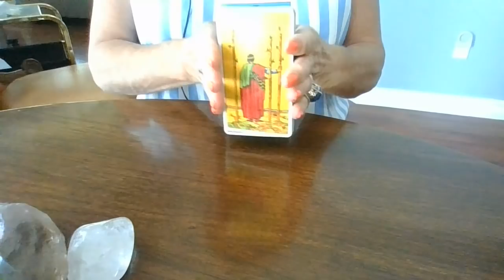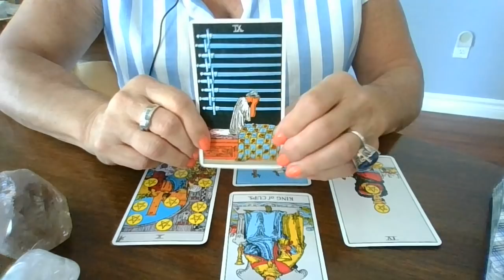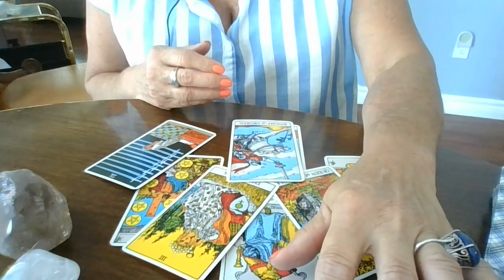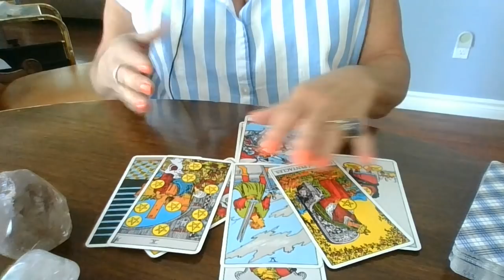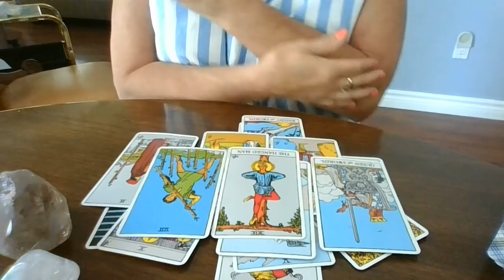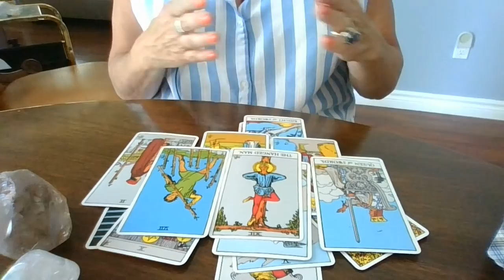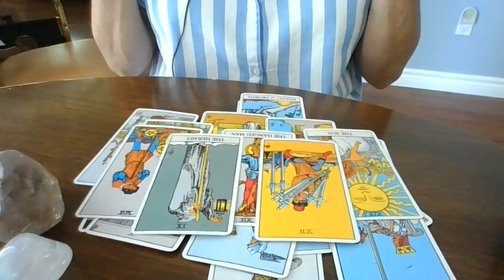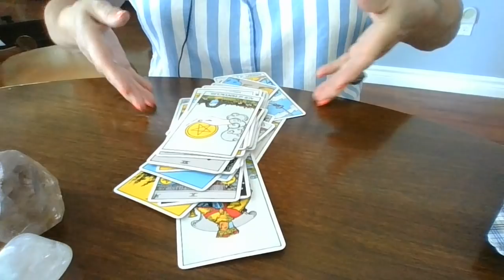TRUMP Week August 2 - 8